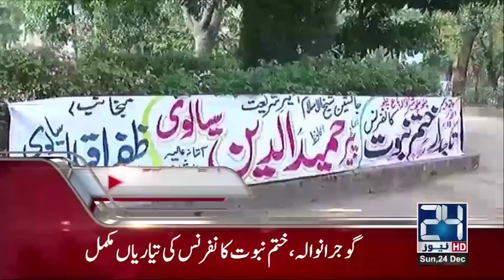News Headlines | 1:00 PM | 24 December 2017 | 24 News HD